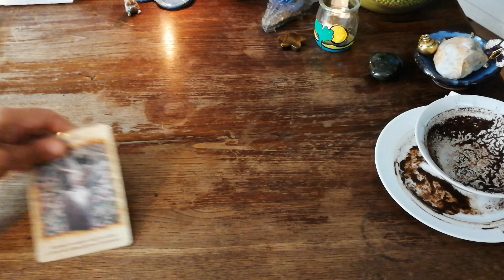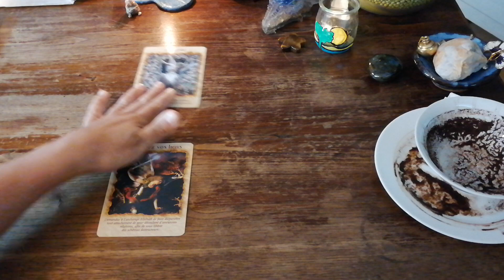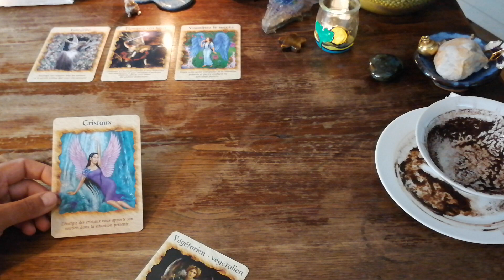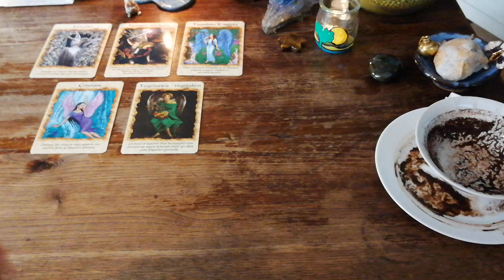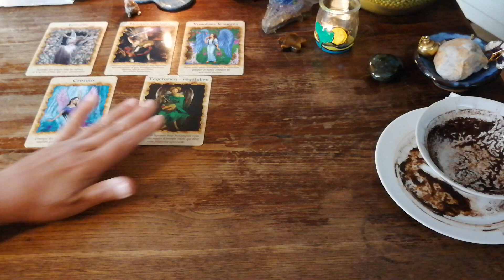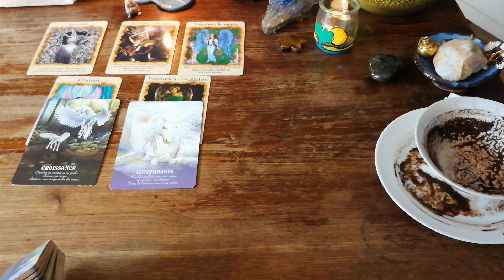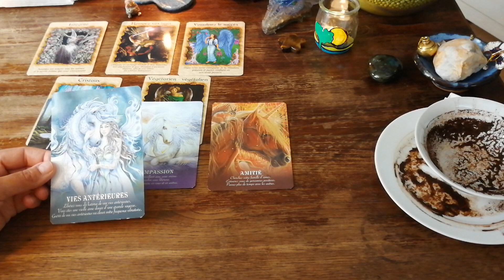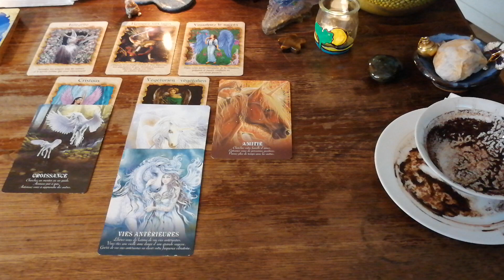🔮Les énergies du 14 Mai 2020 🔮 Par Susana Bochatay /CENTRE GINKGO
Guidance du jour par Susana /CENTRE GINKGO

Veuillez indiquer la date et l’heure de votre choix (si possible 2 choix)

Veuillez également indiquer votre pays, et avec quel système pouvez-vous faire la visio.

« Whatsapp, Messenger ou Skype "

2) Ensuite je vous enverrai le lien pour le paiement – par Twint pour la  Suisse et par Paypal hors de Suisse.

Ou par Virement Bancaire par IBAN sur demande, je vous l'envoi par mail

Hors Suisse

! Choisir Euro pour la zone Euro et Dollars Canadien pour le Canada

IBAN sur demande, je vous l'envoi par mail
(Cela dure quelques jours pour réceptionner le paiement, vous pouvez aussi m’envoyer votre preuve de paiement par mail, pour valider un rendez plus rapidement)

Si vous avez des questions concernant le paiement, n'hésitez pas à m'envoyer un petit message, e-mail, sms ou whatsapp au

En vous remerciant, belle journée à vous :)